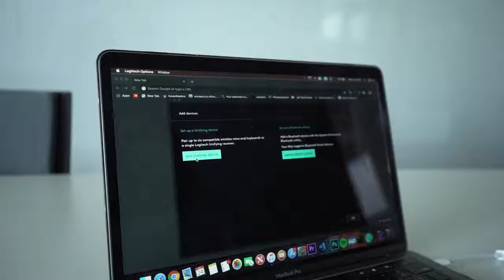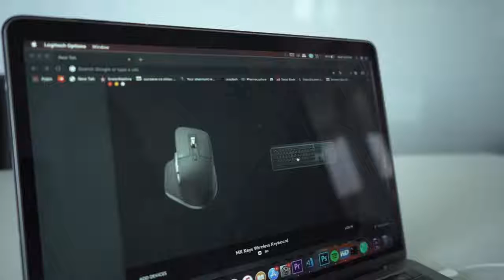Logitech MX Master 3 Advanced Wireless Mouse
Logitech MX Master 3

Demonstration on how to use MX Master 3 in your everyday applications.